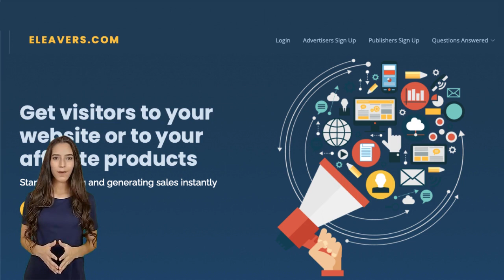Cómo ganar dinero con tu sitio web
Spanish -